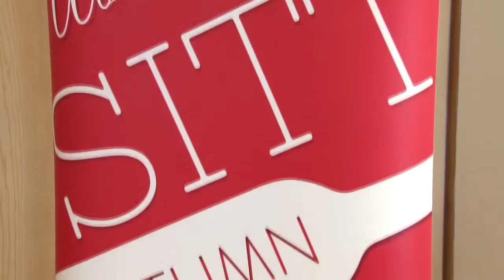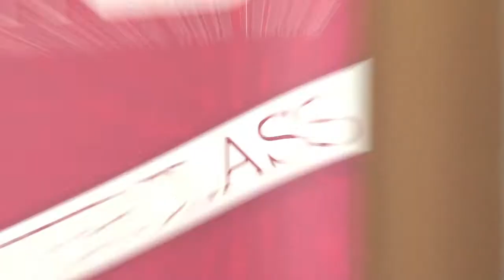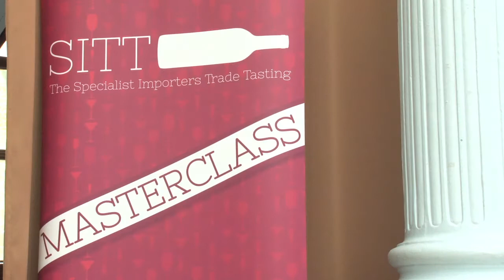Harpers SITT Autumn 2014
Check out what suppliers, visitors and exhibitors had to say about the Specialist Importers Trade Tasting 2014 also known as SITT